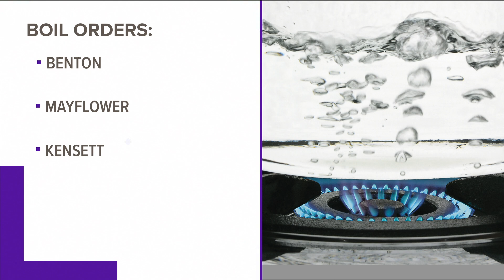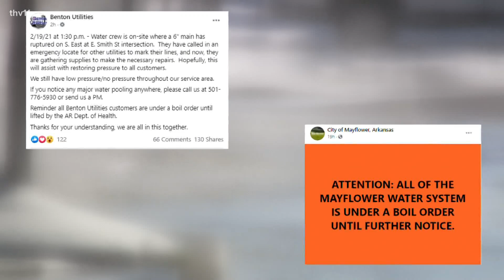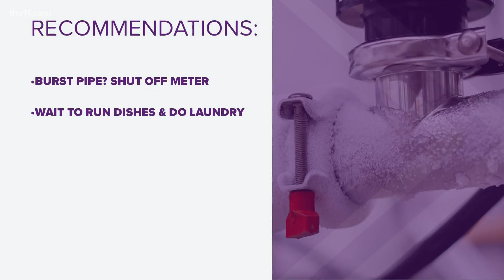Multiple Arkansas cities are asking customers to conserve water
Companies are asking customers to conserve water as a measure to protect the system as the ground begins to warm and pipes begin to thaw.